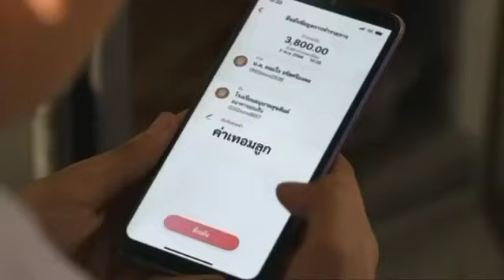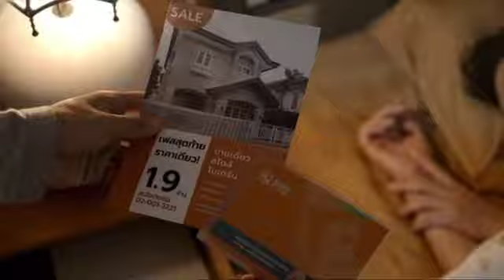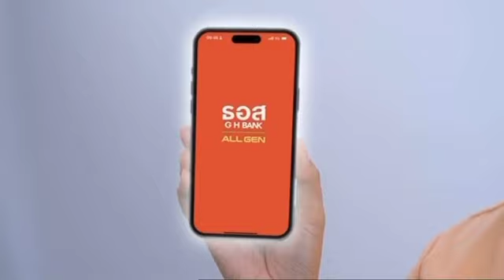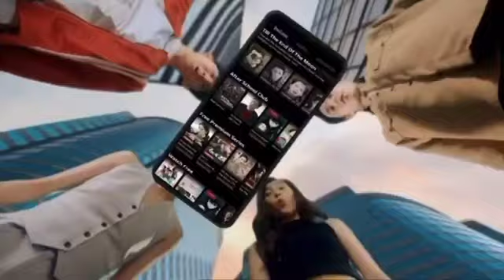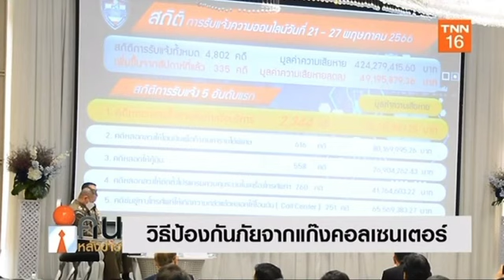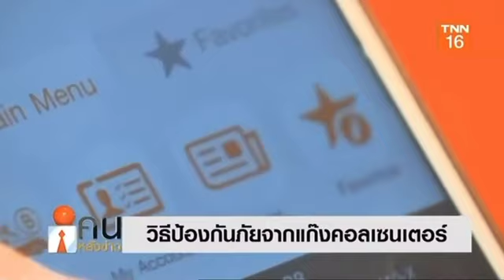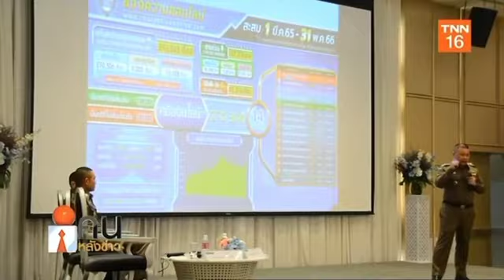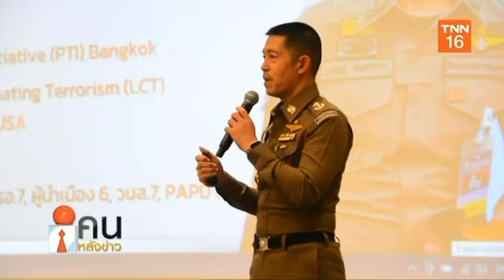คนหลังข่าว 230666